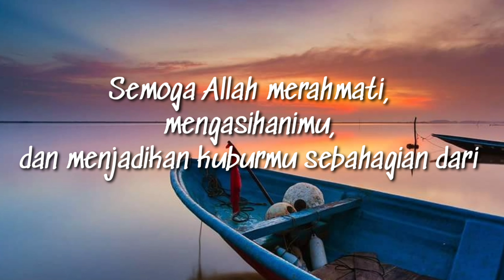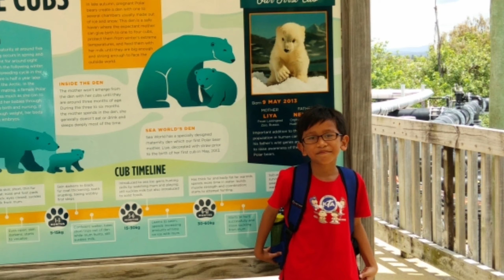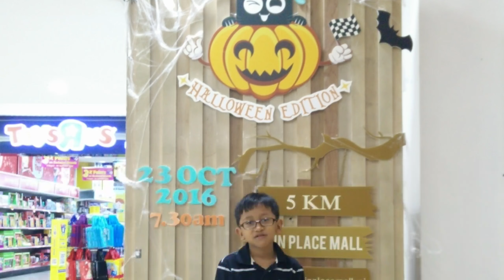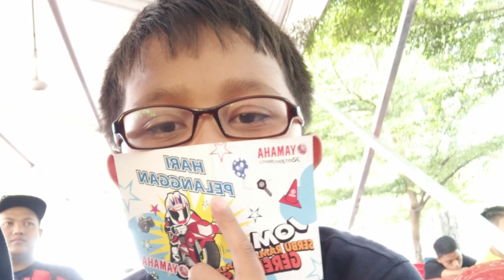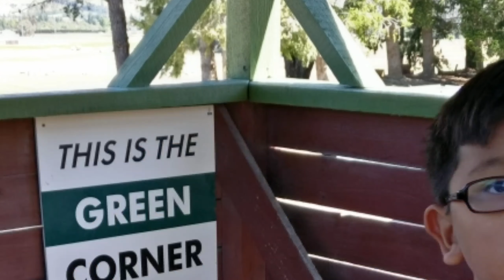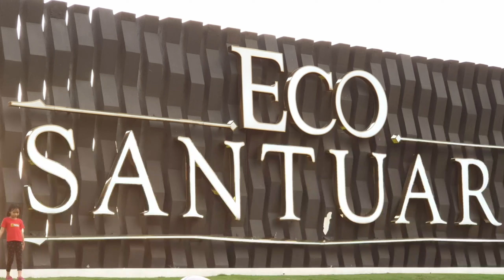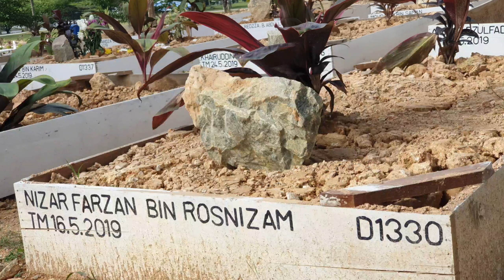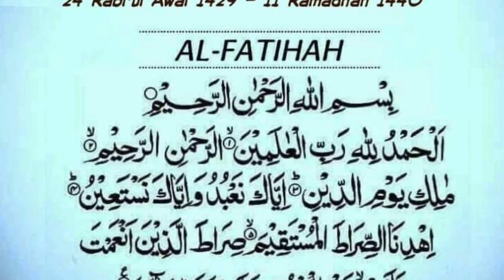Tenanglah Dan Berbahagialah Kau di Sana Wahai Sayangku...Nizar Farzan